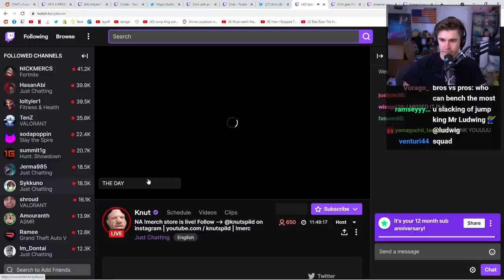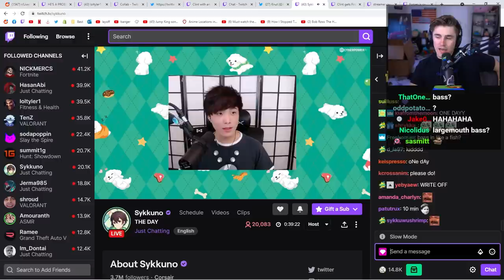Sykkuno is ROCKING with his bass guitar and Ludwig has become a Tier 3 Sub to him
This clip highlight was recorded from Sykkuno's Livestream on 30th August 2021.

MUSIC
INTRO: Ikson - Harmony
OUTRO: Silent Partner - Ticker